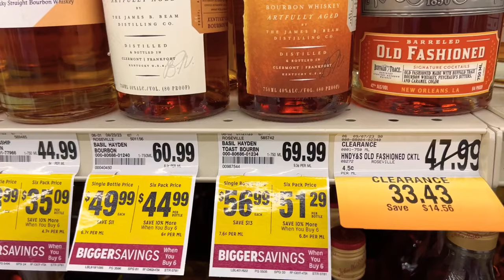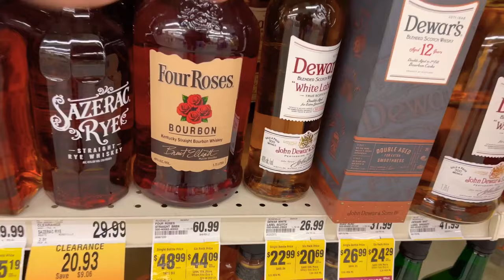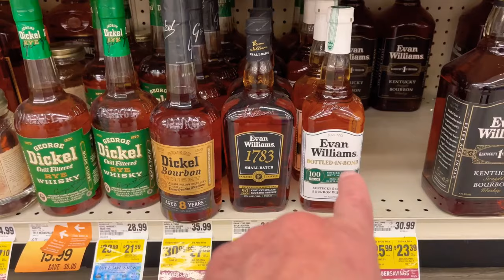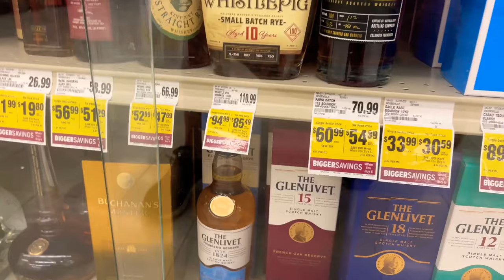BLANTON’S GOLD MSRP CALIFORNIA BOUBON HUNT!!🪓🪓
Bobby from Bad Axe Bourbon gets a text from a contact from a Local Grocery Store, with some information on a Blanton’s Gold…. At MSRP!! Did the contact come through?